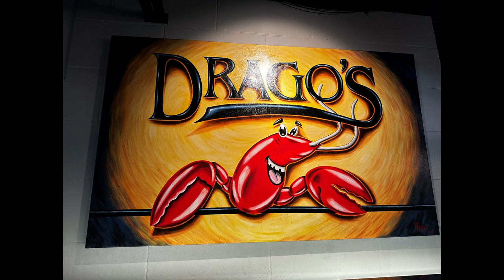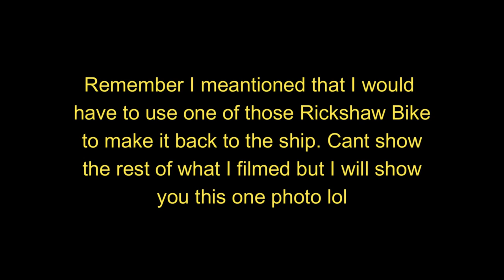Randon Pics & Shorts of the Vloggers Extravaganza Full trip of ours!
Watch a fast & short version of our NOLA NCL Breakaway Vloggers Extravaganza Cruise Trip.
We did not get off the ship in Costa Maya I hurt my foot.

Mike N Tracy AKA Cruise Nuts